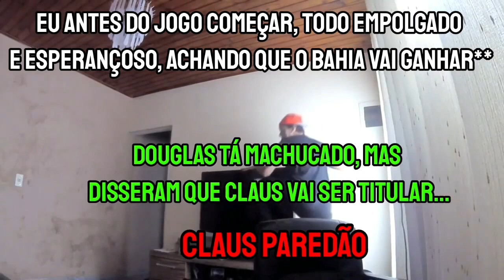Cocielo Anderson 2